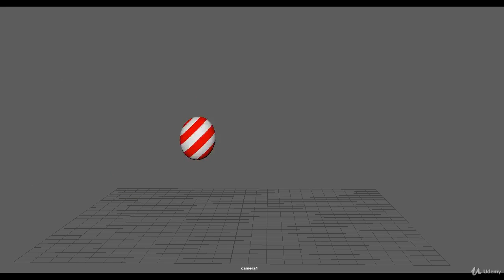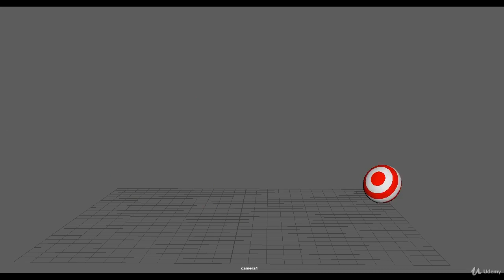Introducción a Animación 3D en Maya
La animación ha ganado mucha popularidad en los últimos años ya que es una disciplina artística que nos permite darle vida a un objeto inanimado y crear así, mundos e historias fantásticas.

Aprender animación 3D es una de las cosas más interesantes y satisfactorias ya que combina la física, el arte visual, la actuación, la anatomía y la lógica. Es por eso que en este curso aprenderemos sobre los principios de la animación y sobre las herramientas utilizadas en los estudios de animación a nivel mundial, poniendo especial atención en los fundamentos para así poder crear animaciones que den la ilusion de que nuestros personajes están con vida.

    Cualquier persona que desee aprender a crear animaciones 3D